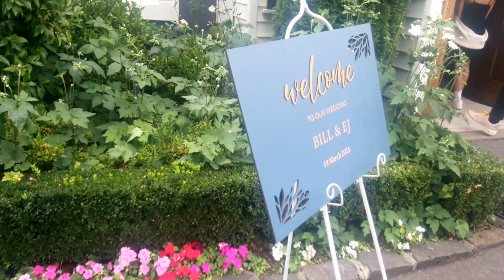Ballara Receptions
Address: 1435 Main Rd, Eltham, Victoria 3095